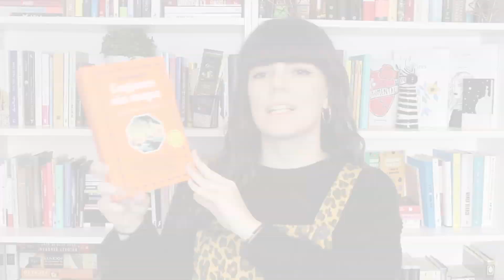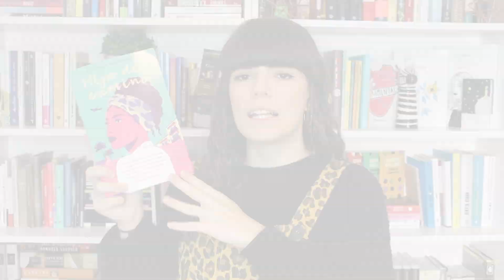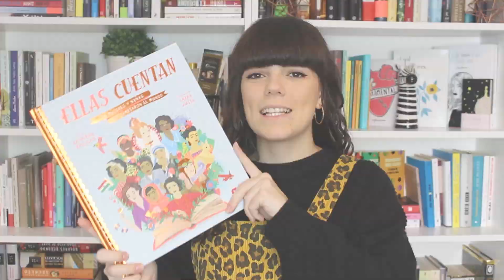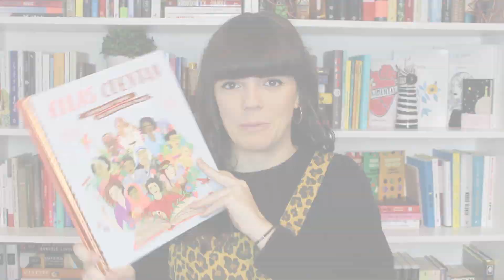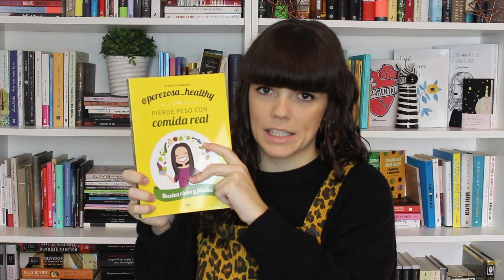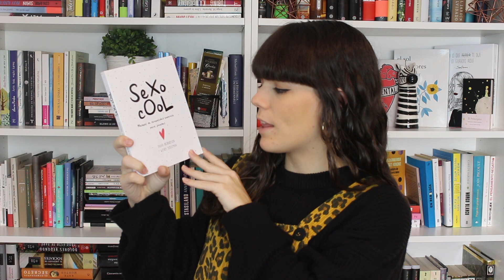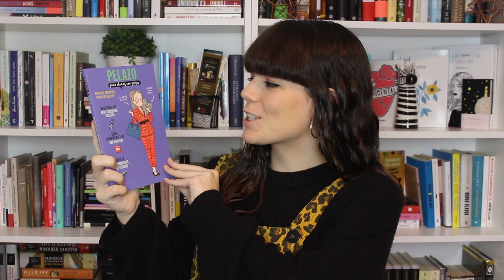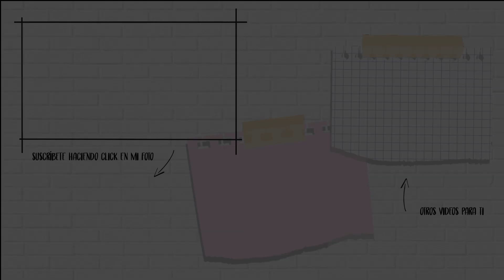¡LEYENDO MUCHÍSIMOS libros en octubre! 😍📚 Wrap Up (2019)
Este mes he leído bastantes libros fantásticos de los que estaba deseando hablaros. ¿Cómo os ha ido a vosotros este mes? Déjalo en comentarios. ¡Vamos con el wrapup!

Puedes APOYARME y APOYAR ESTE CANAL comprando los libros que aparecen en este vídeo en los enlaces de AQUÍ 👇🏻👇🏻
▷ Thornhill: Orfanato para chicas
▷ Lugares sin mapa
▷ El Hogar De Niñas Indeseadas
▷ Pelazo para chicas con prisas
▷ No manipuléis el feminismo
▷ Sexo Cool
▷ Hija del camino
▷ Ellas cuentan
▷ Pierde peso con comida real
▷ El silencio de los goteros
▷ El pequeño libro del veganismo

▶︎ Mi nombre es Jen y si has llegado hasta aquí, ¡un placer conocerte! Soy manchega, aunque actualmente vivo en Madrid y como has podido comprobar ¡ME ENCANTA LEER! Tengo 23 años, soy periodista y otra de mis grandes aficiones o casi un oficio ya es la fotografía. Mis libros favoritos son aquellos en los que se refleja el factor humano, también thriller y misterio, juvenil, cómicas... ¡Ah, se me olvidaba! Soy una viajera compulsiva. Como diría mi madre: ¡me encanta echar el culo a volar!